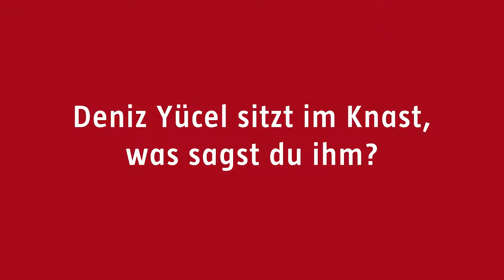[taz Studio] Leipzig 2017: Drei Fragen - Christiane Rösinger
Das taz.studio auf der Leipziger Buchmesse 2017, drei Fragen, viele Antworten:
Christiane Rösinger (Autorin)
VÖ März 2017